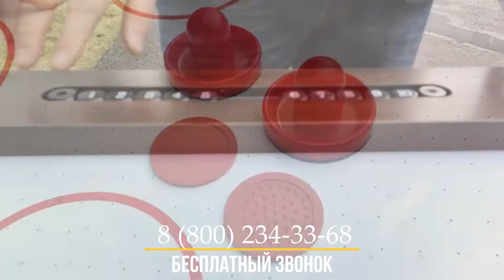Аэрохоккей «Vancouver» 7 ф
Аэрохоккей «Vancouver» это элегантная модель, выполненная в древесном стиле. Четкие линии и устойчивая конструкция сделают этот стол центром внимания в Вашей гостиной.

Основные характеристики аэрохоккея «Vancouver»:

Игровое поле выполнено из МДФ
Усиленная конструкция стола обеспечит высокую надежность даже при больших нагрузках
Оборудован механическим счетчиком очков
Домкраты на ногах для установки на неровной поверхности
Игровой стол «Vancouver» домашнего класса снабжен всем необходимым для игры и не требует приобретения дополнительных аксессуаров. У стола мощный компрессор, за счет чего шайбы скользят плавно и быстро. Такой стол идеально подойдет для игры двое на двое, а также впишется в интерьер загородного дома.

В комплекте:

2 биты красного цвета
2 шайбы красного цвета
Стол работает от электросети 220 В.